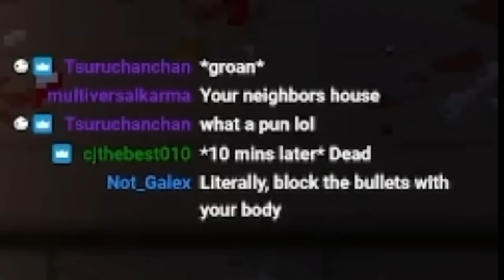Literally Every Mattman Run:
the greatest luck EVER in the history of isaac